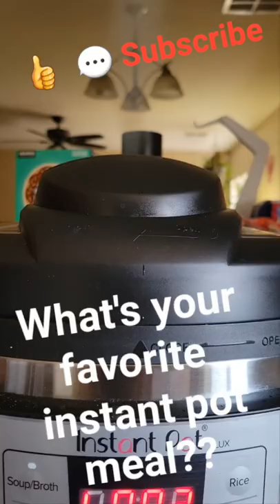What's Your Favorite Instant pot meal?